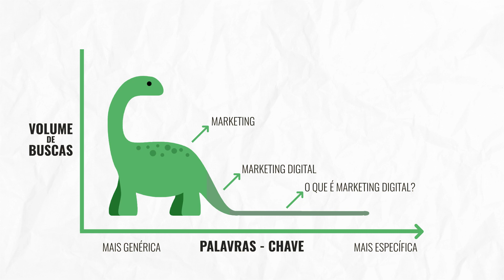A diferença entre cauda longa e cauda curta na criação de conteúdo! [ Marketing Break ] Ep.15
A diferença entre cauda longa e cauda curta na criação de conteúdo! Neste episódio 15 do Marketing Break vamos falar sobre criação de conteúdo de cauda longa e cauda curta.

/// CAUDA LONGA VS. CAUDA CURTA

Você sabia que escrever sobre temas mais específicos, tende a gerar melhores resultados para o seu negócio?

Quando falamos de criação de conteúdo, você tem duas hipóteses: ou você trabalha com palavras-chave abrangentes, ou você trabalha com palavras-chave específicas.

/// PALAVRAS-CHAVE DE CAUDA CURTA

Quando falamos de palavras-chave ou temas abrangentes, falamos de Short Tail Keywords, vulgarmente conhecidas como palavras-chave de cauda curta.

Quando você escreve sobre ‘Saúde’, você está escrevendo dentro um tema super abrangente e com uma elevada concorrência.

Suas chances de ser bem sucedido são muito baixas.

Você está naquilo que em marketing chamamos de oceano vermelho, que é um oceano com centenas de tubarões lutando pelo mesmo espaço e pelas mesmas presas.

/// PALAVRAS-CHAVE DE CAUDA LONGA

Quando falamos de palavras-chave ou temas específicos, falamos de Long Tail Keywords, vulgarmente conhecidas como palavras-chave de cauda longa.

Se quando você fala sobre ‘Saúde’ está falando num tema super abrangente, quando você fala sobre ‘sintomas da ansiedade’, você está trabalhando uma palavra-chave específica e de cauda longa.

Esse tipo de abordagem tem várias vantagens, como baixa concorrência, maior especificidade e melhores resultados.

Suas chances de ser bem sucedido são muito altas.

Neste caso especificamente, você está num oceano azul, ou seja, um oceano onde não existem tubarões ou existem muito poucos, logo, você tem mais espaço para dominar.

Quando você cria conteúdo específico, sejam textos escritos para um blog ou conteúdos para as suas redes sociais, embora você gere menor volume de tráfego, seu tráfego é mais específico, mais qualificado e gera melhores resultados.

E isso acontece porque você está tratando esse conteúdo a um nível maior de profundidade e especificidade.

Será muito mais difícil competir com você nessa especificidade, do que quando você cria conteúdos sobre temas super abrangentes e que qualquer concorrente também cria.

/// EXEMPLOS DE CONTEÚDO DE CAUDA LONGA E CAUDA CURTA

Para tornar a sua visão mais simples, vamos analisar dois exemplos de conteúdos abrangentes de cauda curta e conteúdos específicos de cauda longa.

Neste primeiro exemplo, o termo “Marketing Digital” é um termo abrangente, no entanto, você pode aprofundar e procurar criar conteúdo de cauda longa sobre Redes Sociais, dentro das Redes Sociais sobre Facebook, dentro do Facebook sobre Anúncios apenas.

Neste segundo exemplo, temos o conteúdo de cauda curta sobre “Saúde” o qual você pode transformar rapidamente num conteúdo de cauda longa falando sobre Doenças, dentro de Doenças sobre Sintomas e dentro de Sintomas sobre Ansiedade apenas.

A regra é bem simples: saia do oceano vermelho e procure o seu oceano azul de conteúdo, ok?

/// CURSOS DE MARKETING DIGITAL
Aprenda como vender mais com Marketing Digital com os Cursos Intensivos de Marketing Digital com Paulo Faustino

/// SOBRE
Nesse vídeo Paulo Faustino explica a diferença entre cauda longa e cauda curta na criação de conteúdo e como você deve utilizar cada uma dessas estratégias na criação de conteúdos específicos e abrangentes para o seu negócio.